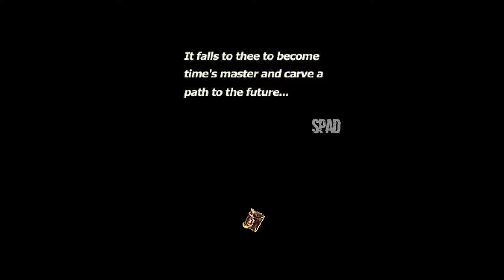Radiant Historia (Nintendo DS)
TÍTULO: Radiant Historia
DESENVOLVEDOR: Atlus, Headlock
DISTRIBUIDORA: Atlus
GÊNERO: RPG
DATA DE LANÇAMENTO: 2010